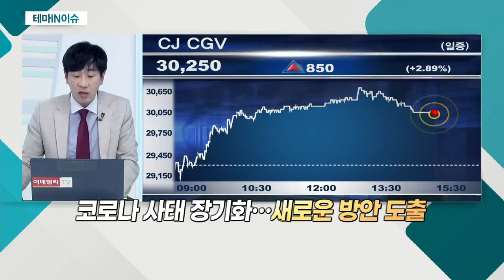CJ CGV(079160)... 최근 NAVER와 주간 박스오피스 라이브 진행_테마IN이슈 (20210804)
CJ_CGV(079160)
- 코로나 사태 장기화… 새로운 방안 도출
- 최근 NAVER와 주간 박스오피스 라이브 진행
- 인기 영화 '굿즈' 또한 라이브 방송에서 공개
- NAVER와 시너지 효과 기대